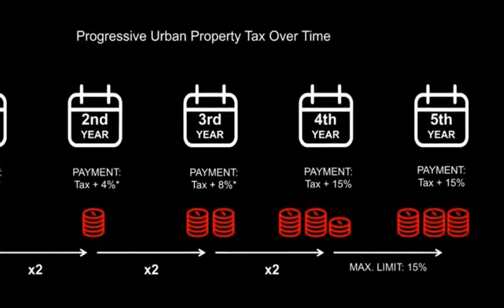will sao paulo be the next capital of the american continante